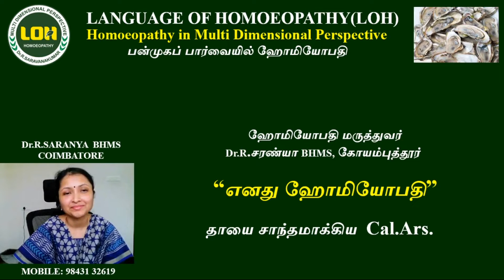தாயை சாந்தமாக்கிய Cal.Ars share by Dr.R.Saranya BHMS-Coimbator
Dr.R.Saranya BHMS
S.S.Homoeopathic Clinic
Coimbator